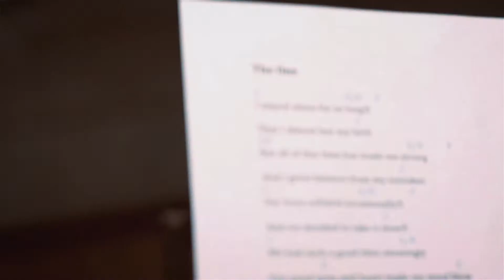Hugo Marques - Making of do álbum "Songs About People"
Making of do álbum songs about people.

Video: Lamparina filmes.